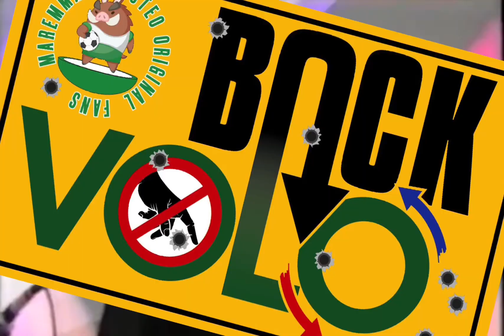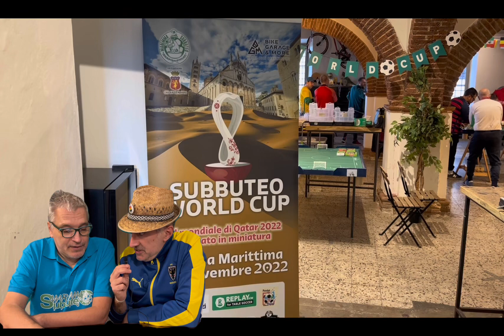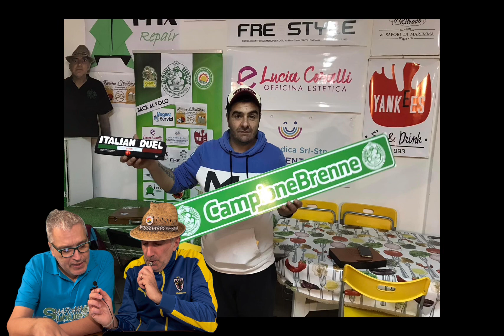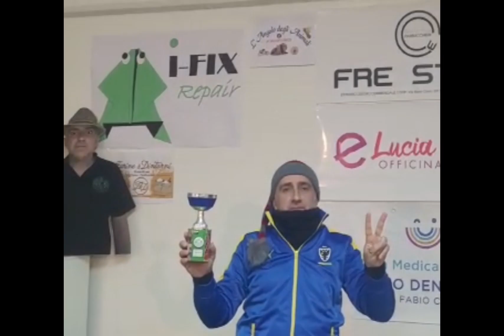“Back al volo” Puntata 3